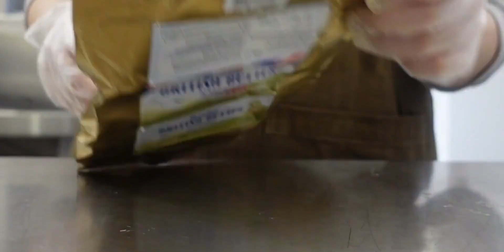CAFE VLOG | Soft Serve Society | 冰淇淋和华夫饼的友好日常 | 焦炭椰香冰淇淋 | 香草冰淇淋 | 榛果白巧冰淇淋 | 华夫饼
冰淇淋,下午茶,甜点,美食,生活,生活记录,美食vlog